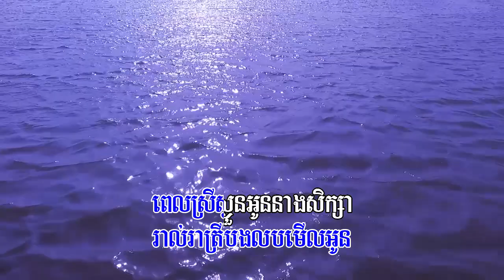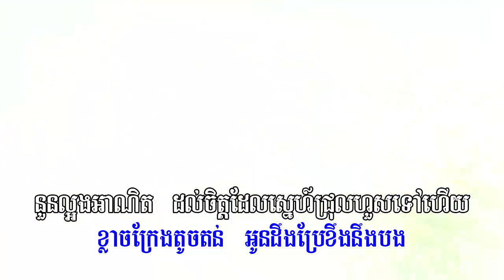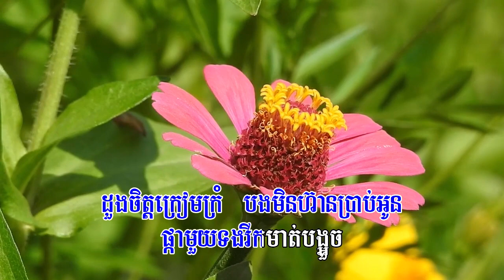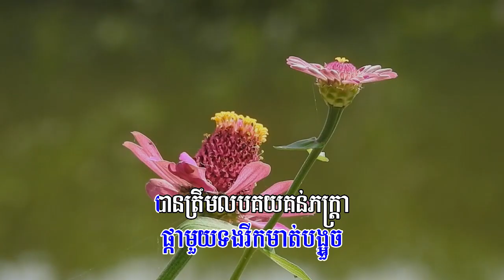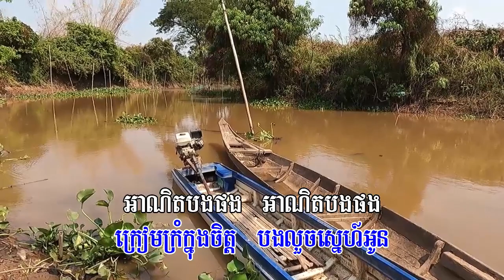១៦៣. ផ្ការីកមាត់បង្អួច ច្រៀងដោយៈ សួស សងវាចា និពន្ធទំនុកច្រៀងៈ មាស ស៊ីថុល